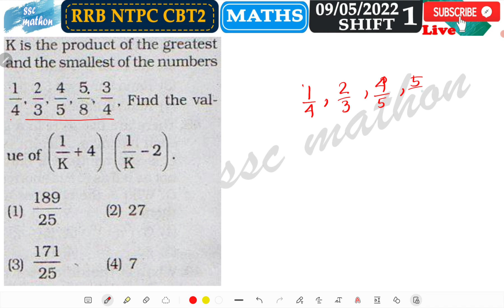K is the product of the greatest and smallest of the numbers. 1/4,2/3,4/5,5/8,3/4,find the value of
welcome to ssc mathon .
As we know Continuous improvement and innovation is one of the key steps to success. This channel is dedicated to your preparation for competitive exams of RRB NTPC,RRC GROUP D, Railway exams , SSC CGL,CHSL,CPO,MTS.
Excellence is a continuous process and not an accident, this channel will help you avail free classes to clear your exams .